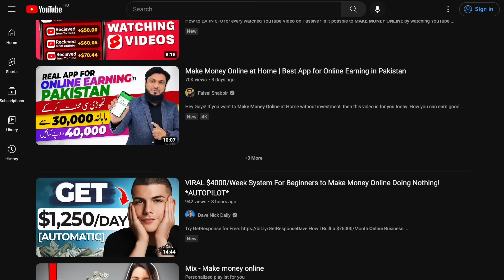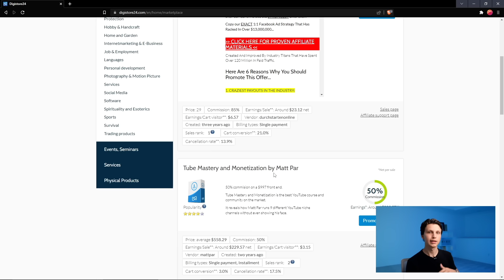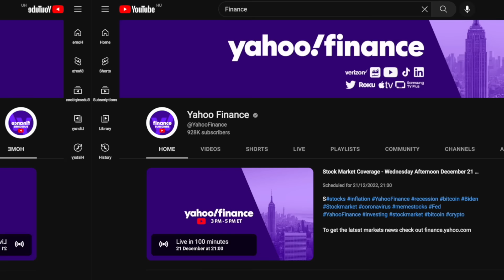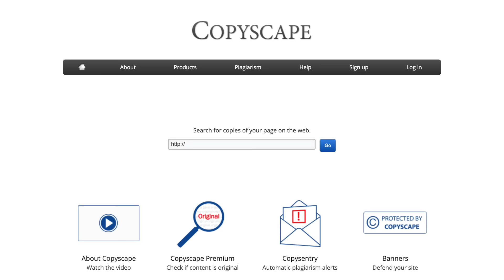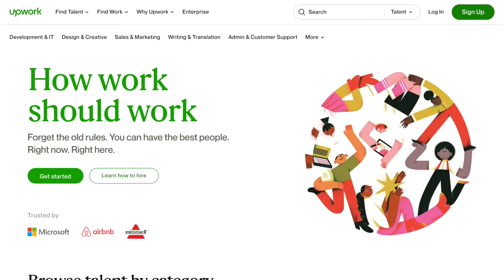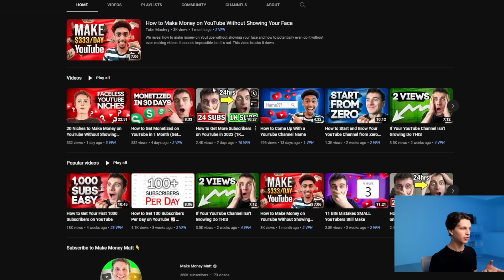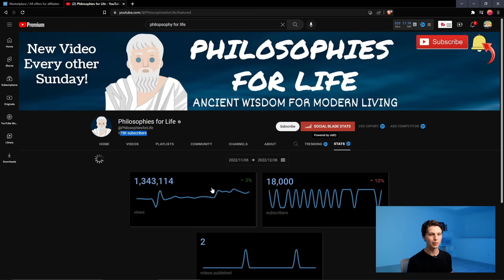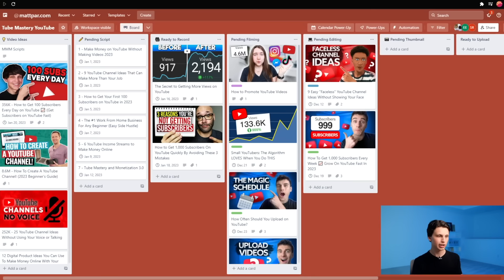Laziest Way to Make Money Online For Beginners ($100/day+)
In this video I go over what is in my opinion the laziest way to make money online and I outline how $100 / day is possible with this. If you're looking to earn online, this is the right place.

✅ Next Step: Watch this video to discover 12 passive income ideas that make me anywhere from $25K to $37K per week

❓ WHAT NEXT? ❓

1️⃣ Watch the videos I linked to above so you can discover how to potentially start making money online.

3️⃣ If you're serious about making money online using YouTube, consider joining my course and community Tube Mastery and Monetization (link at top of description) 📈

🏆 My Goal 🏆

👨 About Me 👨